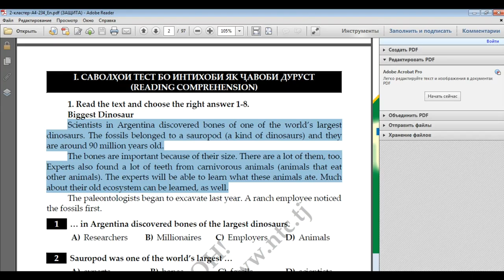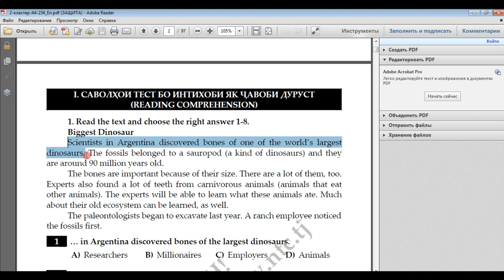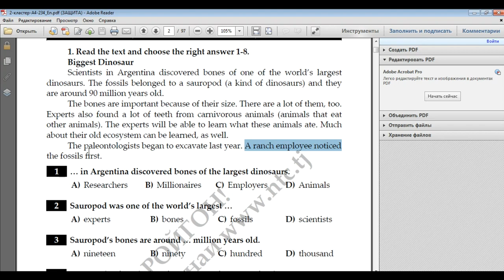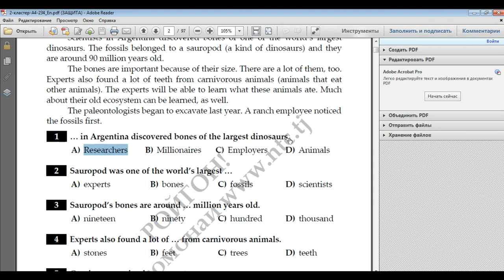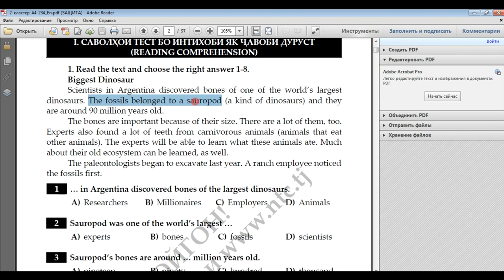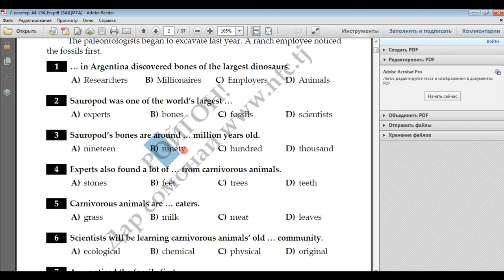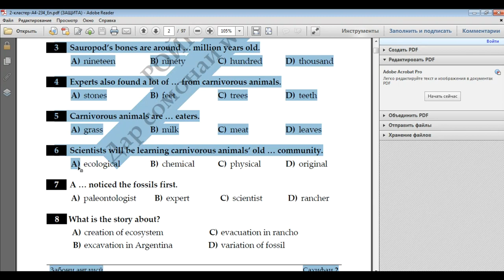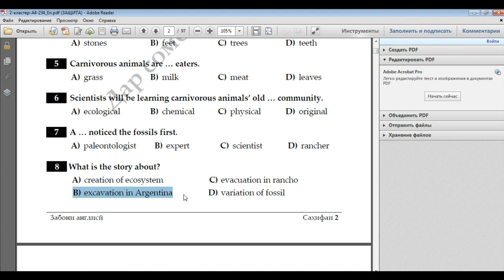#01 - Инглиз тилини матн орқали ӯрганиш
Инглиз тилида матн таҳлили, таржима ва тест. Университетга кириш имтиҳонлари учун катта ёрдам. Миллий тестда учрайдиган тестлар ва матнлар. Довталаб-2020